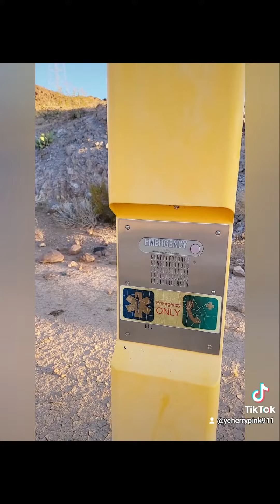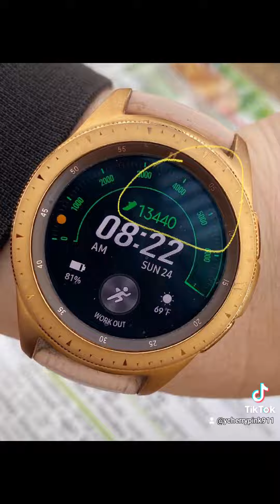Historic Railroad Trail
creating good memories with our family.